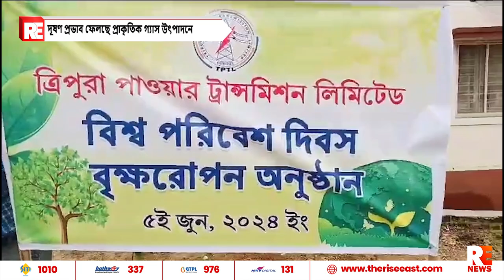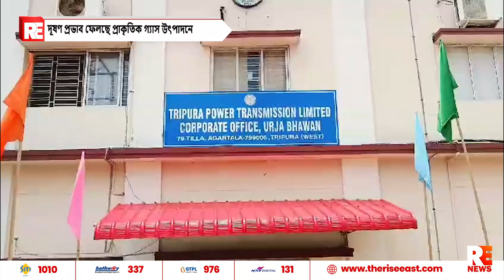দূষণ প্রভাব ফেলছে প্রাকৃতিক গ্যাস উৎপাদনে